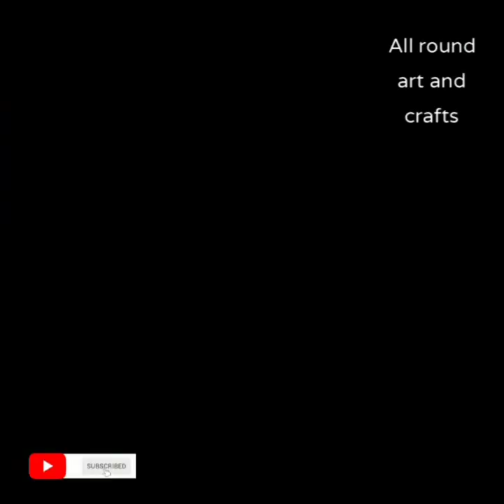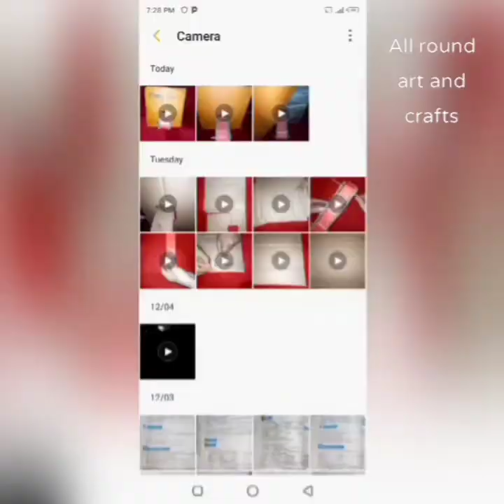Money box / How to made coin bank from card board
Hellow friends !
How to make coin bank at home with card board , Money box, ghala banane ka tarika ,Mini bank ,saving money box